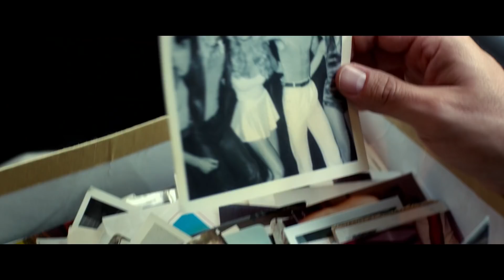Байстрюки - офіційний трейлер № 2 (український)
Дивіться фільм «Байстрюки»  у кінотеатрах «Планета кіно» з  21 грудня 2017 року.
Жанр: комедія
Режисер:  Лоуренс Шер
В ролях: Ед Хелмс, Оуен Вілсон, Райан Картрайт, Дж.К. Сіммонс, Кетрін Аселтон, Вінг Реймз

Брати Кайл (Оуен Вілсон) і Пітер (Ед Хелмс) Рейнольдси виросли свято вірячі, що їх батько помер від раку прямої кишки коли вони ще були зовсім крихітками. Їхня мама Хелен Бакстер (Гленн Клоуз), попри свій поважний вік, знову виходить заміж, і в розпал свята зізнається синам, що насправді гадки не має хто їхній батько. Тепер знайти цього чоловіка – справа честі. І брати відправляються в дорогу. Їх чекають зустрічі з колишніми своєї матусі. І там буде з кого обирати. Та й спогади кожного з потенційних татусів будуть вельми пізнавальними.

Комедія «Байстрюки» познайомить глядачів з двома братами, яким конче потрібно дізнатися хто ж насправді їх батько. Режисерське крісло зайняв майстер своєї справи Лоуренс Шер («Похмілля у Вегасі»). Головні ролі довірили Оуену Вілсону і Еду Хелмсу, які чудово розуміються на комедіях. Основні зйомки проходили в Атланті, штат Джорджія, а також в Майамі.

Новини мережі "Планета кіно" та детальніше про фільм